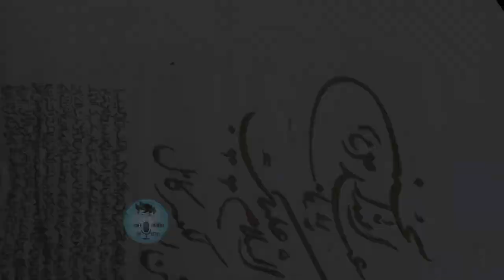Imam Musa Kazim as || Documentary In Urdu || Musa ibne Jafar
Imam Musa Kazim a.s Kon Hain. Imam Musa Kazim ki shahadat kesy hoi.
Imam musa kazim a.s kb peda hoay. apki walida ka nam kya tha. imam musa kazim a.s kis city me peda hoay. Imam musa kazim ki shahadat kb or kesy hoi. Imam Musa Kazim a.s ky kitny betay thy. Imam Musa Kazim a.s ki Biography. Imam Musa Kazim a.s Ki kuniat or laqab kya thy.
Imam Musa Kazim a.s Ko kitny saal qaid me rakha Gaya.